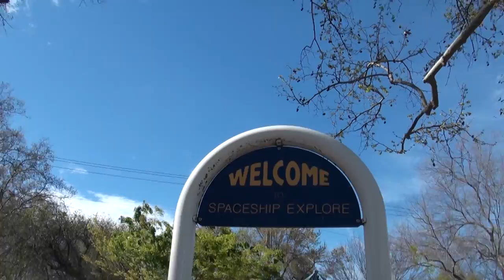🇺🇸 Fun Park Downtown | Классный Парк в Сакраменто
After Egg Hunt, Leo is at an awesome park (southside) full of energetic kids.
После сбора пасхальных яиц, Лео попал в парке где как никогда множество детей тусуются.

cool videos:
Often you will see Leo:
Singing
Playing Toys
Playground
Traveling
Drawing
Reading
Just hanging out
and more